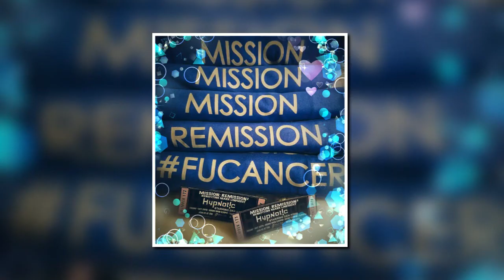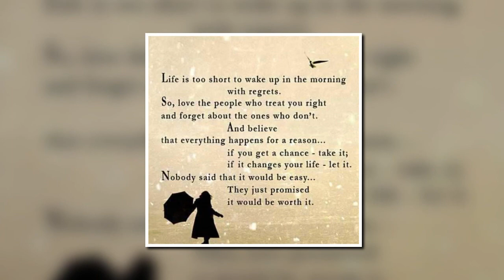Mark movie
Marks slide show